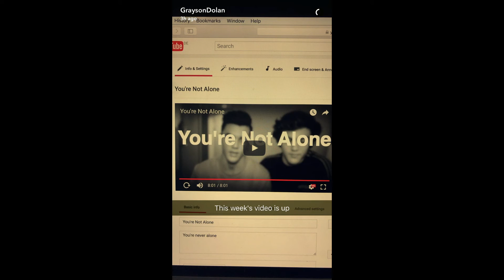DOLAN TWINS SNAPCHAT STORY 11-1-16